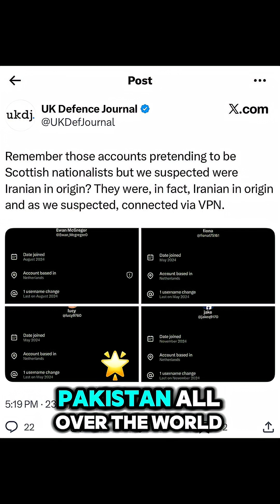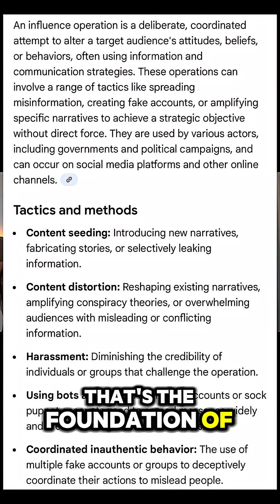Something Weird Is Happening on X — And It’s Big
Users on X are suddenly seeing the Location / From field appear more aggressively — and it’s revealing that many accounts posing as Americans are actually posting from Russia, Africa, India, Pakistan, and more. Whether it’s a bug, a silent UI test, an anti-bot experiment, or a transparency rollout, the effect is real — and it raises huge questions about identity deception, influence operations, botnets, geolocation leaks, and the future of privacy on social platforms.
In this video I break down what’s happening, why users are seeing mismatched origins, and what it means for trust and authenticity online.